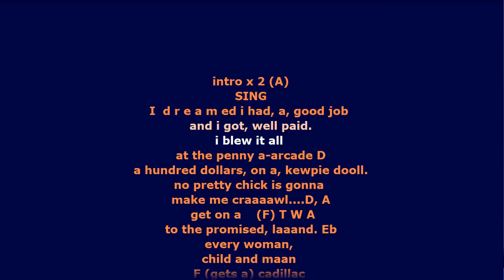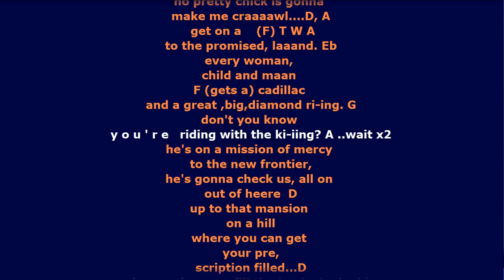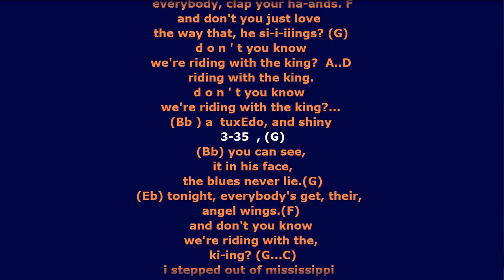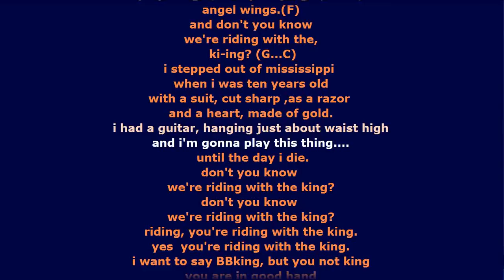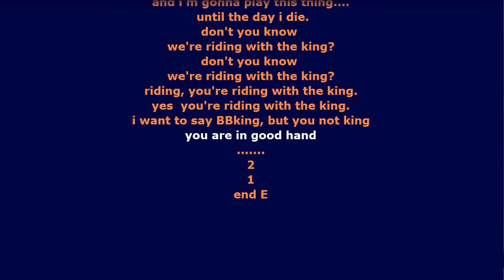Riding With The King Guitar Backing Track (A)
More Backing Tracks (Mp3+LRC lyrics).
This is a Band in a Box Guitar Backing Track, created by me personally using the BIAB Real Tracks.
No midi sounds, no fade out, No vocal, no secondary voices, guitar soloist etc. This is in the A Key
Best Quality on The site: the source is Mp3+LRC.
I'm happy to reply to any questions.